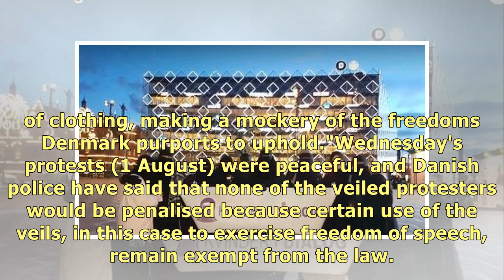Denmark Sees Hundreds Of Protesters As 'Burqa Ban' Comes Into Force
Hundreds of people have gathered on the streets on Copenhagen to protest against a new ban on face v.